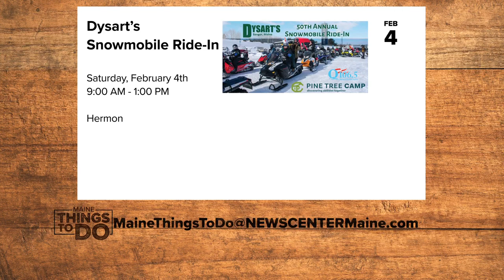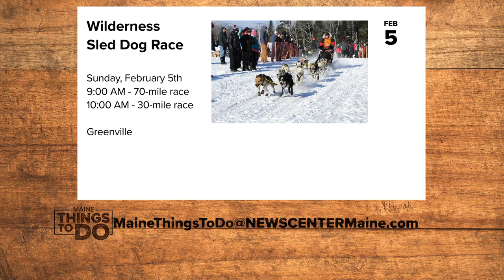Maine Things to Do: Moosestompers Weekend, Wilderness Sled Dog Race, Freedom Winter Fest 2023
Looking for something to do this week? There are plenty of events happening around our state the week of Jan. 31 through Feb. 6.